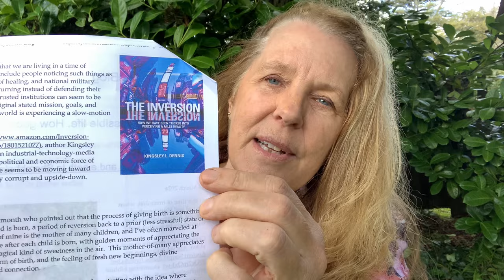Taking the off-ramp from Armageddon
-- At this time of inversion, when biblical and Hopi prophecies suggest Armageddon is near, might there be another path?

Gregg Braden recently shared a video, Are We Following an Ancient Script?  examining biblical prophecies from Psalm 83.  Careful scrutiny, and study of this biblical scripture suggests that some of the specific indicators predicted are starting to come to pass.  Braden asks whether it might be possible for humanity to choose not to show up for what seems to be a series of scripted battles, and wars.  Braden asks:

“Do we, as conscious beings, as spiritual beings, have the right to self determination of our future?  Can we awaken into the point where we can have the thousand years of peace, without the Gog/Magog, without the tribulation, without the Armageddon war?”

I love these questions that Greg Braden asks, because they invite us to imagine how good it can get even when we may be observing sequences of events that suggest we may be entering end times.

❤️ Cynthia's Ascension Workshop
In this workshop you will learn how to separate ascension fiction from fact. Is the idea of ascension or awakening a new age fallacy? Have we been sold a bill of false goods when it comes to how individual and collective ascension & awakening are supposed to happen? If human ascension is a real phenomenon, who says so and what historical data can we use to give evidence that this is happening? Are we in the ascension period right now, and if so, why does it seem so “dark?”

 / cynthialarson